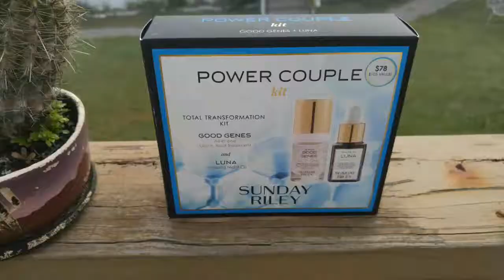Sunday Riley 30day challenge with Good Genes and Luna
I will be sharing my expected awesome experiences with Good Genes and Luna by Sunday Riley.
I will be filming in 30 day increments to test results.

Urban Decay
Pistol in the crease
Verve on the lid
Blackout as a triangle in the corner
Tease as my brow high light

Kat Von D Trooper eye liner

Lips
Ulta Spice lip liner
Kat Von D Dammed liquid lipstick

Foundation one day sample of Becca Aqua Luminous Perfecting Foundation

Ebates code

For Press Kits

K.  Reddick
Skinfirstb4beauty